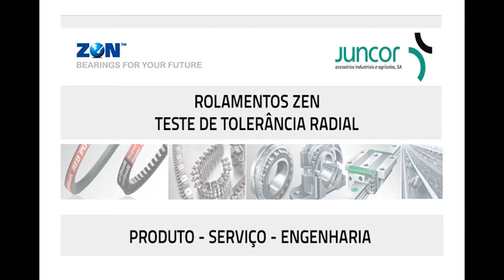Rolamentos ZEN: teste de tolerância radial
TESTE DE TOLERÂNCIA RADIAL

Referência:
61802-2RS-ZEN
Dimensões:
DI: 15,0 mm
DE: 24,0 mm
L: 5,0 mm

Valores para C2
Min: 0 um
Max: 9 um

Valores para CN
Min: 3 um
Max: 18 um

Valores para C3
Min: 11 um
Max: 25 um